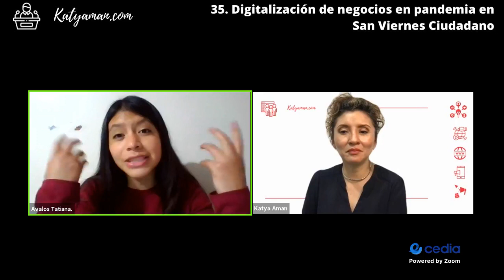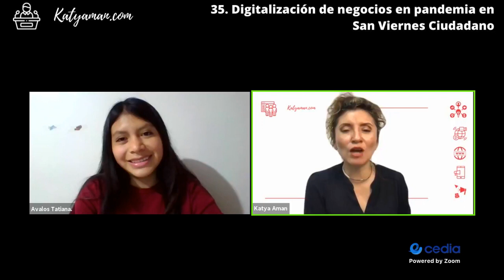35. Digitalización de negocios en pandemia en San Viernes Ciudadano